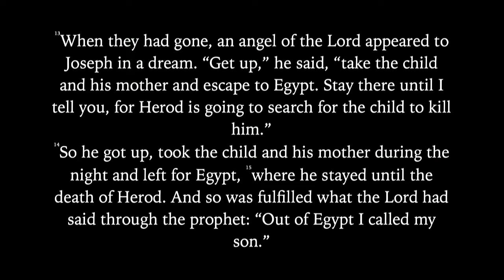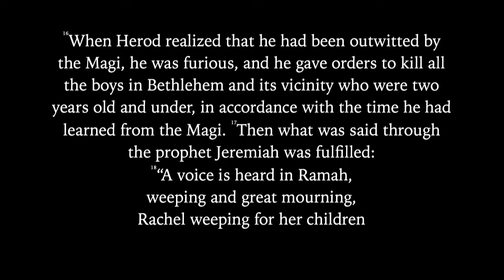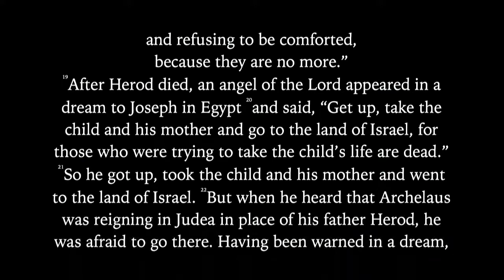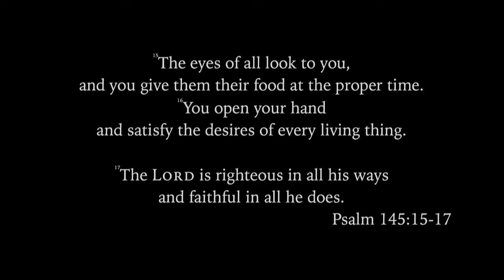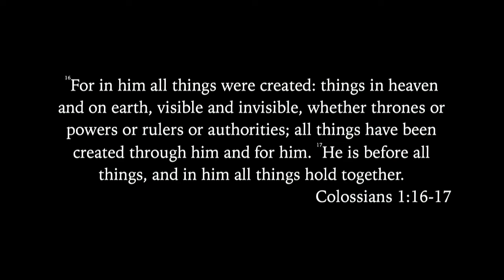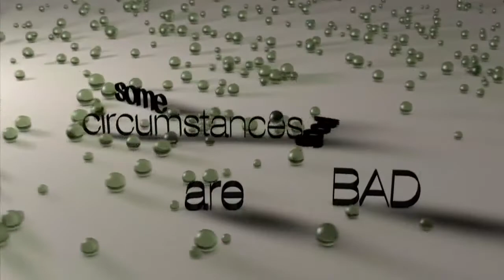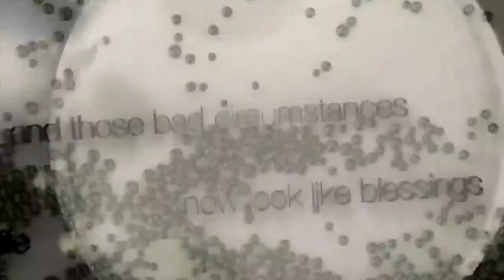Highlights from Matthew: God's Providence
Kauai Christian Fellowship
Speaker: Steve Thompson
5/2/21